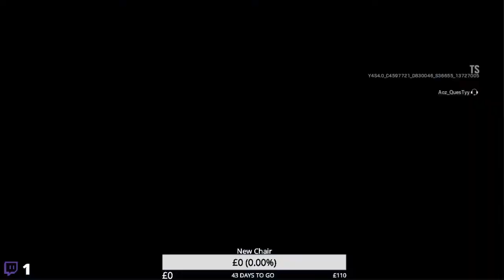Rainbow 6 siege but its a JOJO reference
So i was bored, streamed and then edited this mess.
This video is a JOJO reference